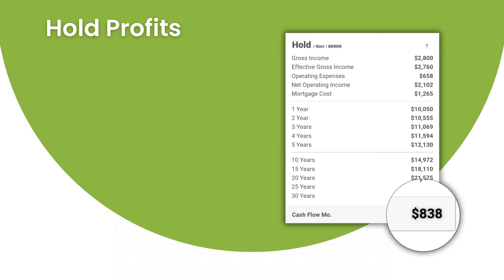Property Flip or Hold - Deal Analysis - Goals Results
Property Flip or Hold - Deal Analysis
Analyze Flip or Hold Scenarios from one screen
No Complex Calculations
No Long Drawn-out Analysis
Real Estate Investments made easy